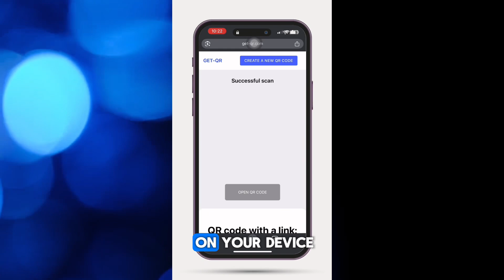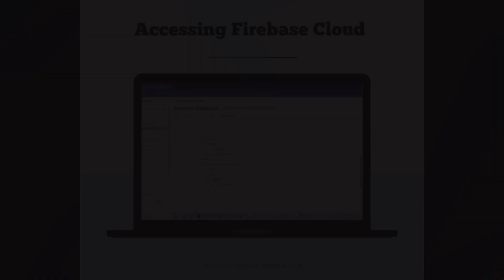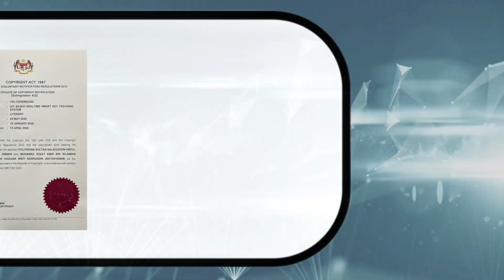(VIC 2025) ST1324 - IOT BASED REALTIME SMART KEY TRACKING SYSTEM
Virtual Innovation Competition 2025

Group Members:

1. MOHAMAD EZZAT EMIR BIN SILAIMAN
2. NUR HADIANA BINTI NASRUDDIN
3. WONG GUAN CHENGG

Politeknik Sultan Salahuddin Abdul Aziz Shah

The IoT-Based Real-Time Smart Key Tracking System is a groundbreaking solution aimed at addressing key management issues through the integration of Internet of Things (IoT) and Radio Frequency Identification (RFID) technologies. The objective of this project is to develop a secure and automated system for real-time tracking and access control of keys, aiming to eliminate manual errors, reduce operational delays, and provide a scalable and cost-effective solution for institutions such as educational facilities, vehicle dealerships, and corporate offices. The methodology involves using RFID for user authentication, cloud storage via Firebase for real-time data logging, and a mobile app for users to track the status and movements of keys. Additionally, the system integrates a tilt sensor to detect tampering, triggering alerts when unauthorized access is attempted. The results demonstrate the successful automation of the key management process, where every action—whether a key is retrieved or returned—is securely logged in the cloud, providing real-time tracking and increasing operational efficiency. The conclusion emphasizes that this system significantly improves security, transparency, and accountability in key management, offering a more reliable and efficient solution compared to traditional methods. It provides a model for modernizing key management systems, making them more secure and user-friendly, with broad applicability across various sectors.